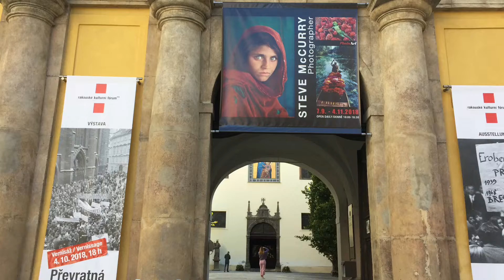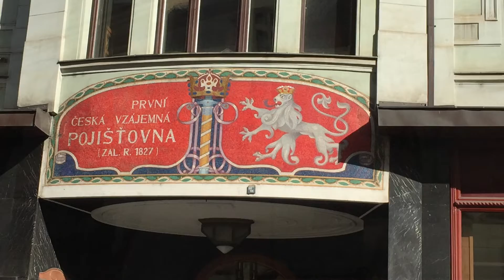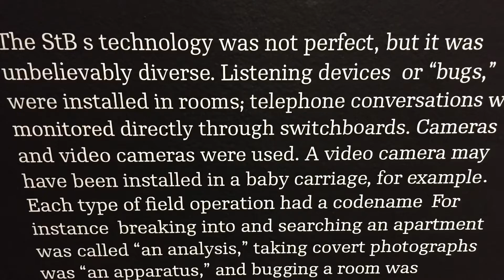Prague––Oct 4 2018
Prague Day 2––Walking around, Museum of Communism, etc.